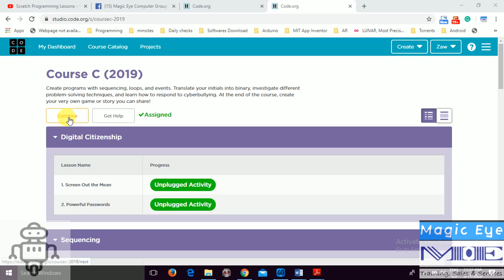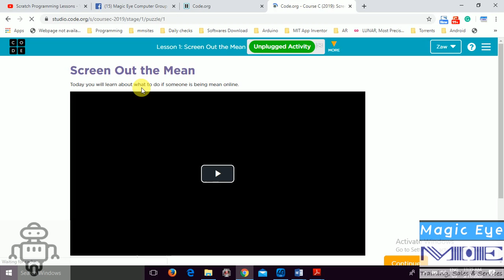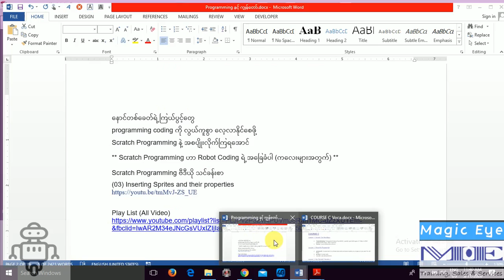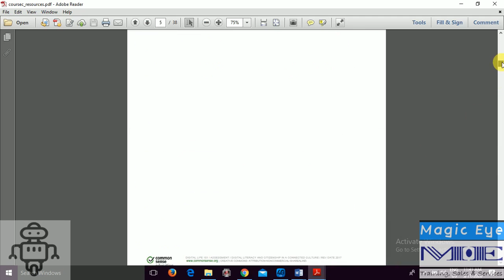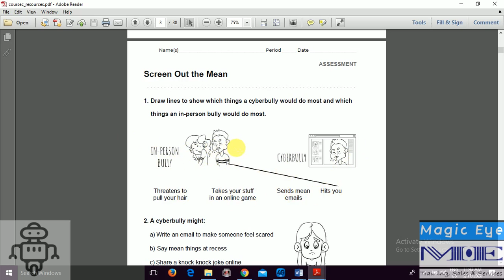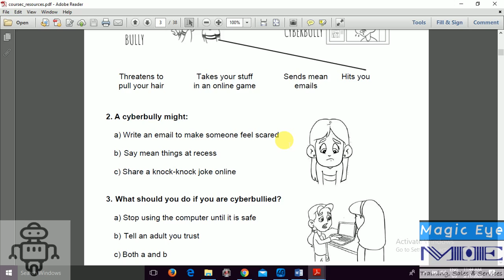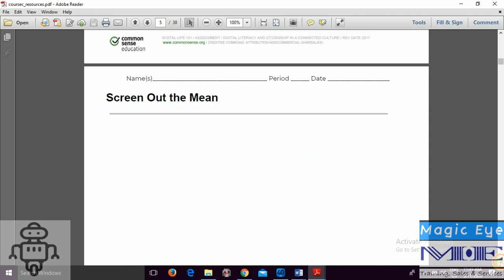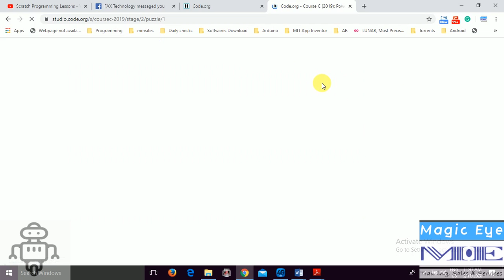Course C Guide 2 Lesson 1 Screen Out Mean